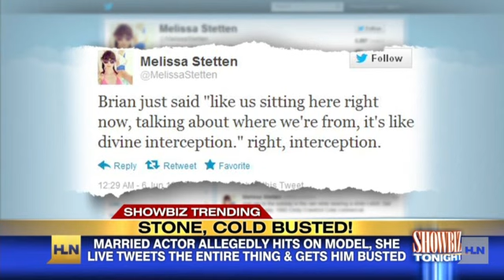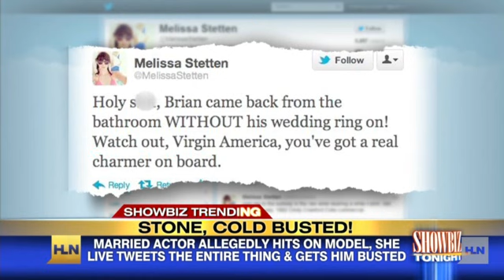Model may have revealed too much about a soap star via Tw...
A model in hot water after Tweeting about a married soap star flirting with her on a plane. Showbiz Tonight has more.